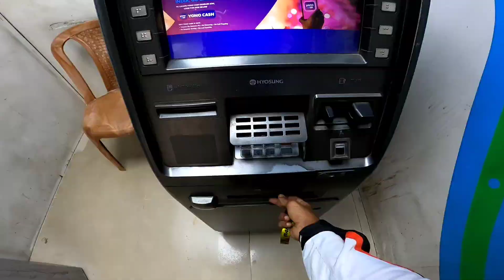SECURITY Guard na KEY Nikl Liya|| BIKE KA😡Aur Police Bulaya😑||Sunday Ride Flop|| POLICE Vs BIKER😰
support samy bhai to reach 1M family❤️

Thank you so much to be the part of our Youtube family❤🤗